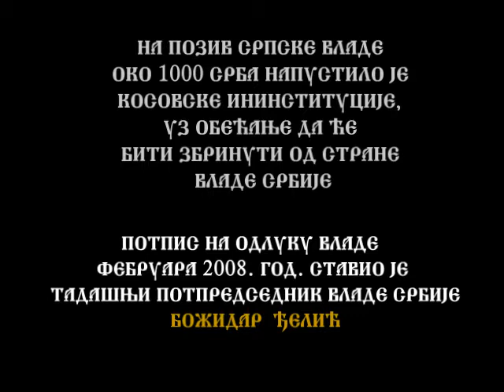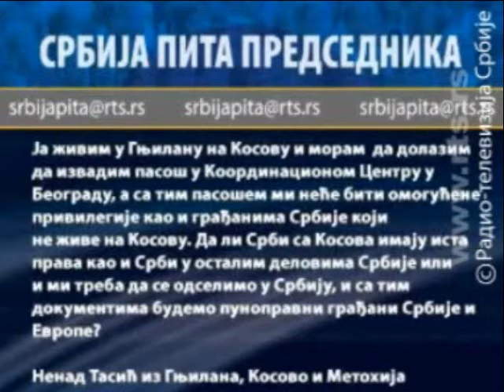boris tadic o obavezama